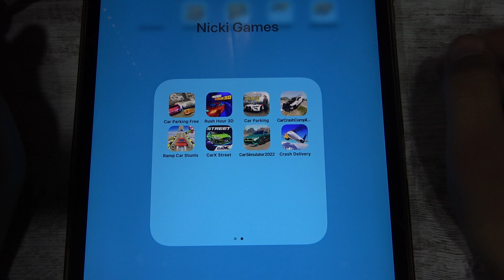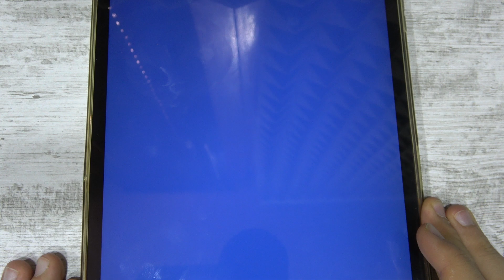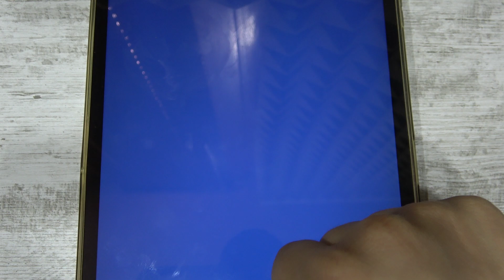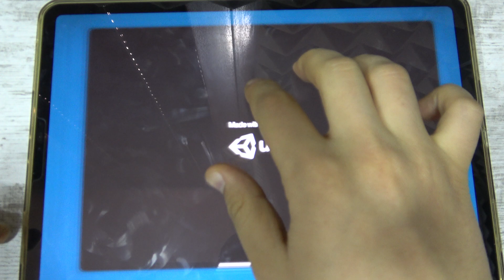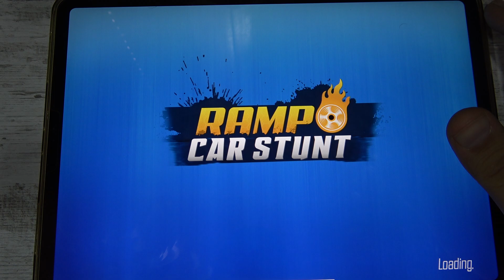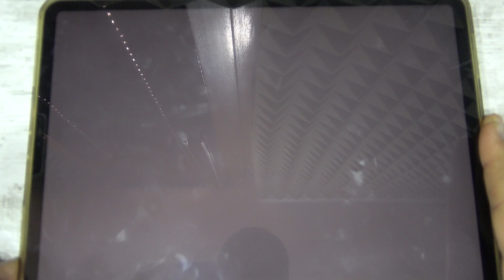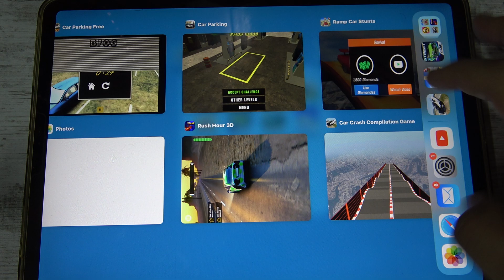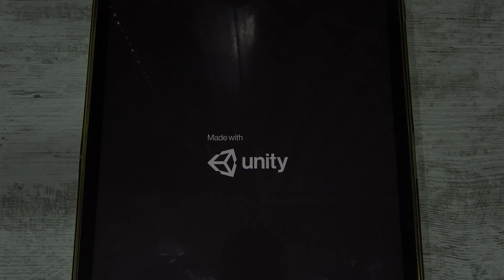Car Parking Free, Rush Hour 3D, Car Parking and More Car Games iPad Gameplay